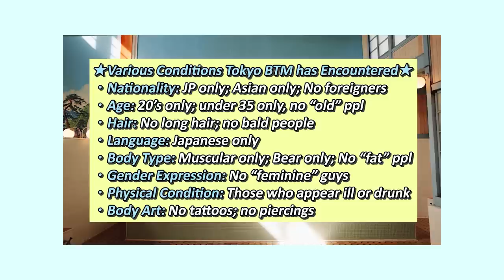Storytime: My Fans Caught Me in a Gay Bathhouse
Your favourite naughty BTMs are back! And today we would like to share some updates on bathhouse culture in Japan in 2022. How does Andrew act now in cruising spaces after being on YouTube for the past couple of years? And what problems has Meng recently run into at the reception? Watch on to find out!

♥Chapters
00:00 Intro
00:40 Bathhouse Culture in Japan '22
03:20 Andrew's Story
10:15 Meng's Story
13:02 Final Thoughts

♥Music
・BGM DOVA - いまたく- ほっとココア
・BGM DOVA - いまたく- 至福の瞬間
・BGM DOVA - かえるのピアノ

♥Art♥
Ending Background by PrincessSailorComet